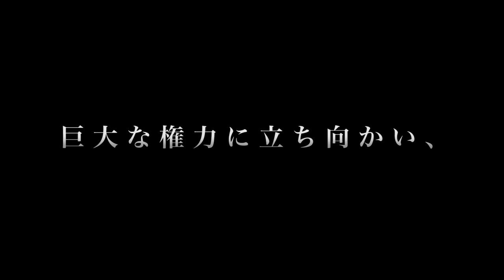【リキさんぽ】大物俳優とミナミの街を歩く ※最後に重大発表アリ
◾️『欲望の街』特設サイトはこちら

▼竹内力 完全プロデュース商品

世界限定3,000本ライスウイスキー『DRAGON BLUE』

竹内 力主演ドラマ『かっこいいスキヤキ』見逃し配信は各動画媒体から！
・Locipo
・U-NEXT
・DMM TV
・GYAO!
・Paravi
・Hulu
・Amazon Prime Video
・ふらっと動画
・J :COMオンデマンド
・TELASE
・みるプラス
・FOD
・ビデオマーケット
・abemaTV
・music.jp
・dTV
竹内 力『エンジェル・キッス』MV

各配信サイトにて音源配信中（Night Remix）